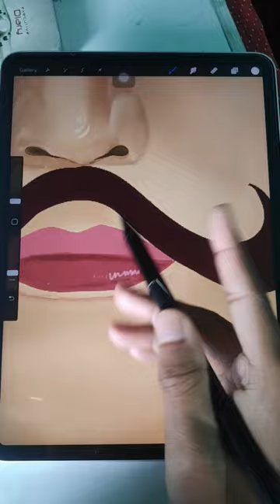Drawing Raja Indraverma As a real person | shorts